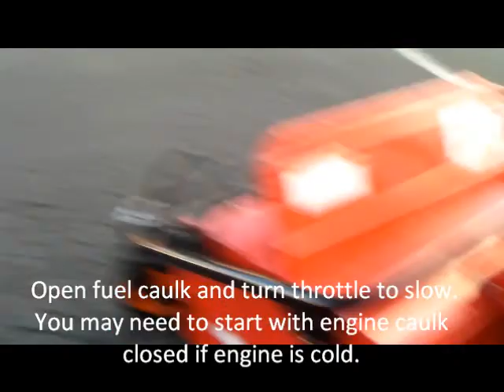AHR AHRC Operation Instructions (2)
How to Operate your AHRC Crawler or AHR Wheeled Flail Mower